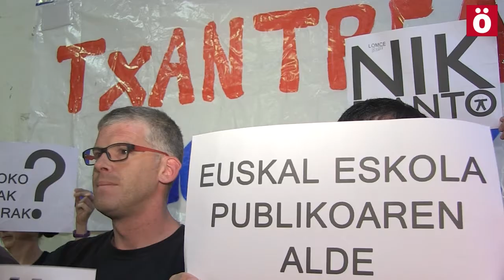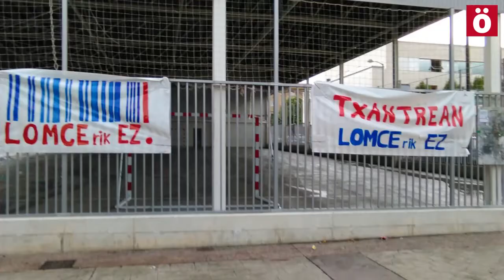Bernart Etxepare ikastetxean itxialdia LOMCEren aurka